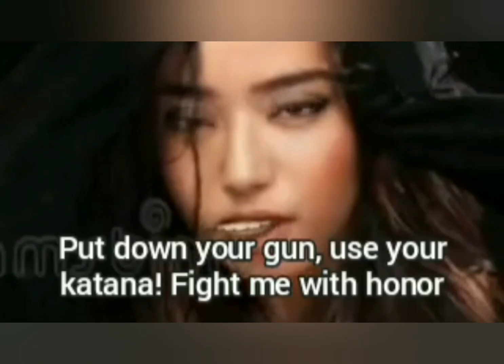OUT OF CONTEXT PATRICIA DINKLEBERRY MOMENTS // TUTU COUNTY ANTIVAX MOM ADVENTURES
For the full story follow Patricia Dinkleberry and associated accounts on Instagram, while you're at it you might as well follow me too